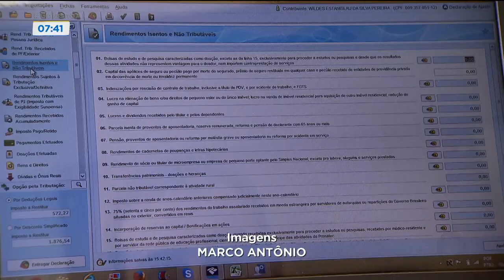NOVOS PRAZOS: DECLARAÇÃO DO IMPOSTO DE RENDA TEM NOVO PRAZO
GOVERNO AUMENTA O PRAZO PARA DECLARAÇÃO DO IMPOSTO DE RENDA. A NOVA DATA LIMITE É O DIA 31 DE MAIO.